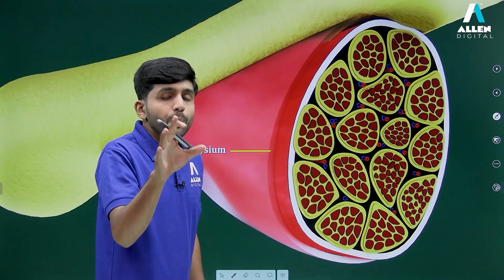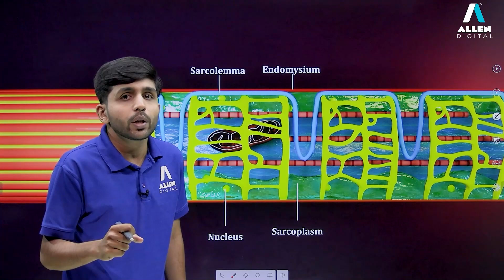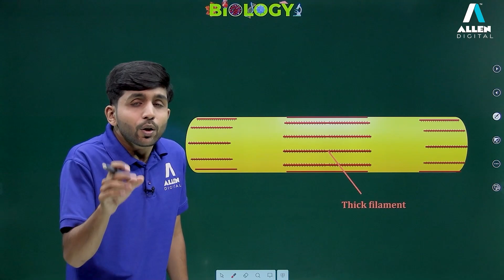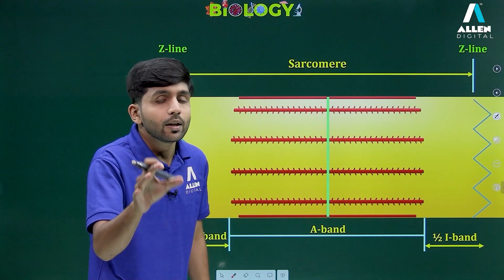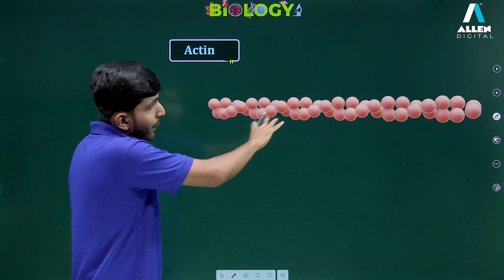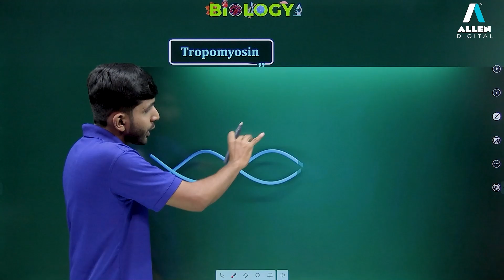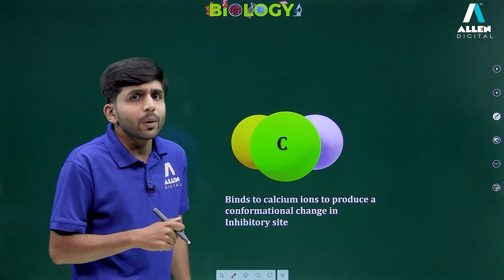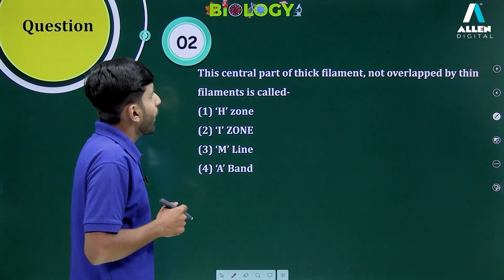Structure of Skeletal Muscle | Biology | Allen Digital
In this video, we will learn about the structure of skeletal muscle and sarcomere which is the structural and functional unit of skeletal muscle.